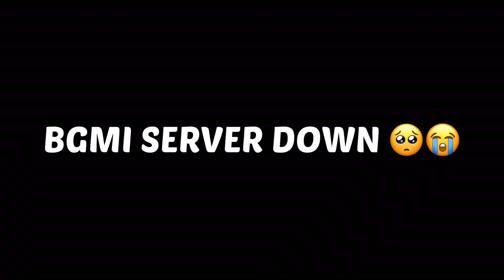Bgmi Server Down 😭😭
😇Keep Supporting❤️

😘Thank you so much Love you al

ignore (Tags)

pubgmobilegameplays pubgfrag OnePlus Nord Pubg Test, OnePlus Nord Pubg test In Hindi, OnePlus Nord Pubg Test hindi, OnePlus Nord Pubg Mobile Test Oneplus Nord 56, price, launch date in india | OnePlus

Nord 5G: pubgmobileclaw pubgmobilefreeuc redmik20proreview redmik20 pro

--iPhone 12 iPhone 12 unboxing iphone 12 64gb unboxing iphone 12 128gb unboxing iphone 12 128gb Purple unboxing iPhone 12

Big Billion Davo Sale iphone 12 Big Diwali Sale iphone 12 Big Billion Days Sale Unit iphone 12 Pubg Montage iphone 12 Pubg Test iphone 12 Pubg iPhone 12 Purple iphone 12 Black iphone 12 Green iPhone 12 White iPhone 12 All Colour Unboxing iPhone 12 Pub Gameplay iPhone 12 BGMI MONTAGE iPhone 12 BGMI Test

12 BGMI Gameplay IS 14 IOS 15 A14 Bionic A15 Bionic A16 Bionic A14 vs A15 Bionic A15 vs A16 Bionic iPhone

--Kesari iPhone XR

iPhone 11 Pubg mobile montage Pubg new montage kabali op solo rush IPOP GAMING Slaydevil Velocity editing Motion blur Trending Hipster Gaming YT Hipster Gaming iPhone XR Review Pubg mobile montage Indian player montage iPhone XR FPS test Phone XR Pubg gameplay iPhone r Pubg montage Pub Mobile Whatsapp Status Pubg Mobile Funny video Funny video --solo vs squad tips

Pubg Montage intense squad wipe gaming Pubg mobile montage noob to pro Pubg gyroscope Jonathan solo v squad high kills Pubg fastest player Chinese pros players t1 scrims join t1 scrims best 6x spray iphone 13 pubg- you so much for watching my content

Thank